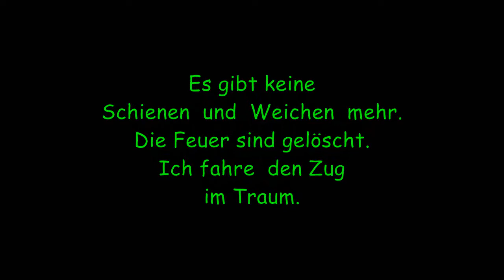Geist-Erzzug.wmv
Vor über 30 Jahren fuhr ich mit Erzzügen zum "Landschaftspark". Damals hieß es  "Hüttenbetrieb".Wenn ich heute von den Bunker gucke, wirds mir grauselig - die Höhe.